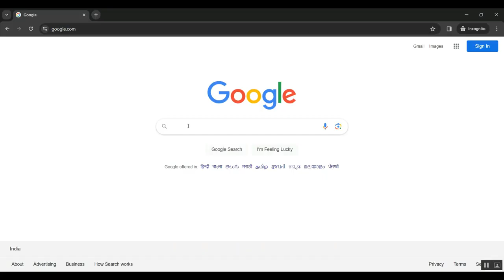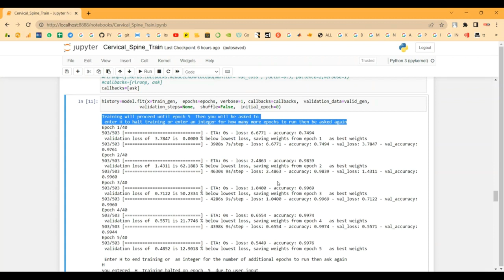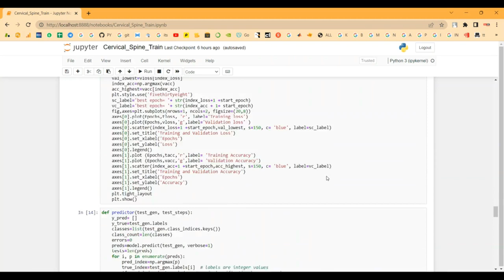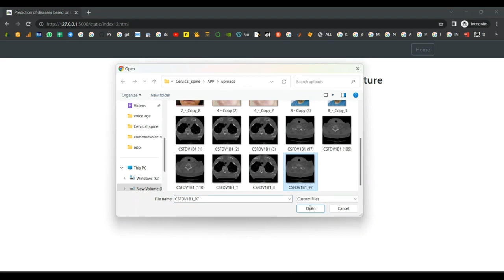Sagittal Cervical Spine Landmark Point Detection in X Ray Using Deep Convolutional Neural Networks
IEEE PROJECTS 2024 TITLE LIST

* Complete Source Code
* Complete Documentation
* Complete Presentation Slides
* Flow Diagram
* Database File or Dataset
* Screenshots
* Execution Procedure
* Video Tutorials
* Supporting Softwares

Support Specialization
* 24/7 Support
* Ticketing System
* Voice Conference
* Video On Demand
* Remote Connectivity
* Document Customization